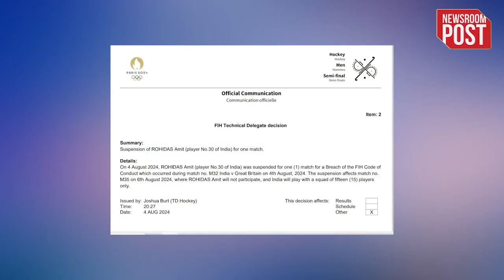Paris Olympics 2024 | भारतीय हॉकी टीम को लगा बड़ा झटका, FIH ने भारत के स्टार डिफेंडर को किया बैन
Paris Olympics 2024 | Is India's victory hurting anyone?, this question is not being asked by us but the whole country. Because something like this has happened. Actually, yesterday there was a quarter-final match between India and Great Britain in Paris Olympics 2024, and if we talk about the Indian hockey team, then it is performing brilliantly in the hockey event. In the quarter-final match, both the teams India and Great Britain drew 1-1 and after this the victory was decided by penalty shootout in which India defeated Great Britain and confirmed its place in the semi-finals and now in the semi-finals India will face Germany. But the sad news is that one of India's star players, defender Amit Rohidas will not be seen in that semi-final match, because he has been banned for one match. Now why did this happen, how did it happen, let us tell you through this video...

amit rohidas
amit rohidas ban
amit rohidas red card
amit rohidas one-match ban
amit rohidas banned
amit rohidas ban news
amit rohidas ban in olympics
amit rohidas ban in semifinal
amit rohidas semifinal ban
india vs germany
india vs great britain hockey highlights
india vs great britain
india vs germany match live
india vs germany men hockey
india vs germany hockey live
india vs germany in paris olympics
india vs germany semi final